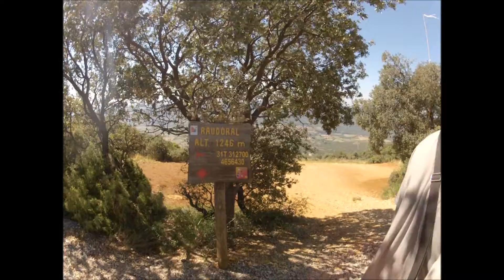Ager Lleida Rock Diving Paragliding White Water Rafting